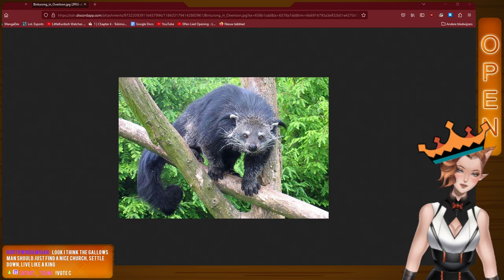I Am Your Queen! No, No, PUT DOWN THE AX- | King of the Castle Twitch VOD December 12